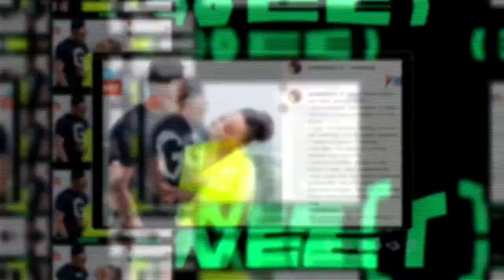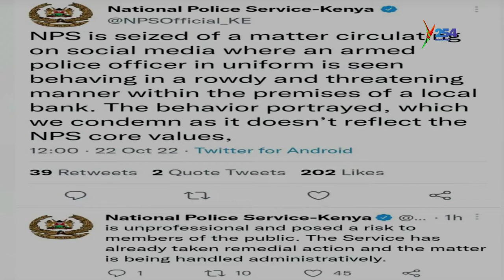chit chat with the one and only Phyline Jean.